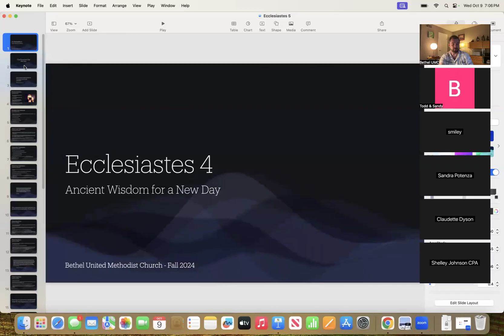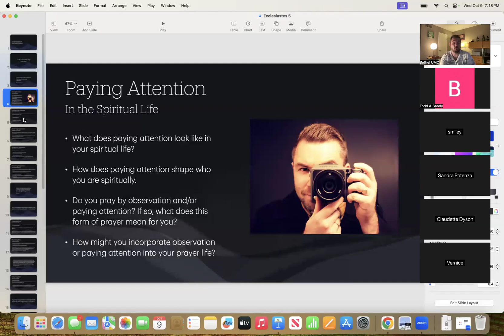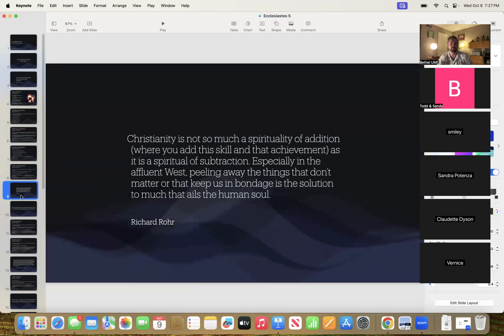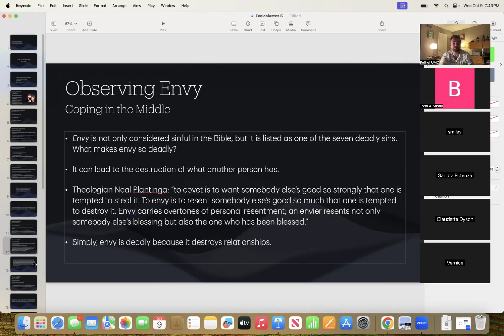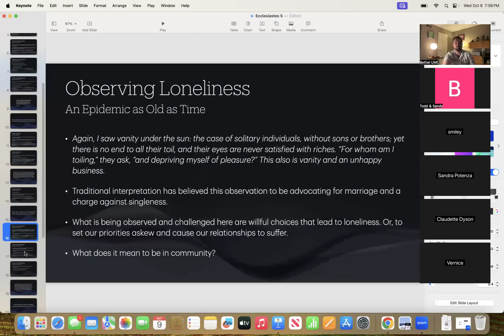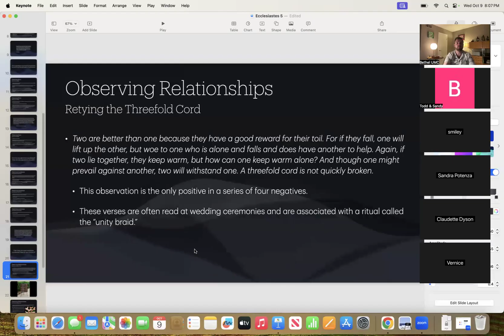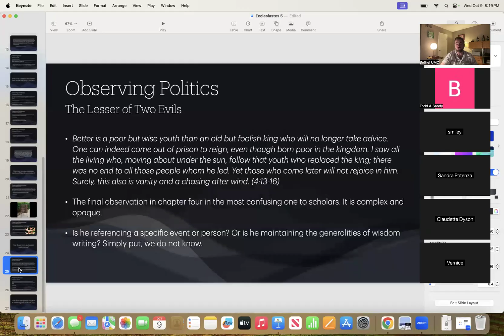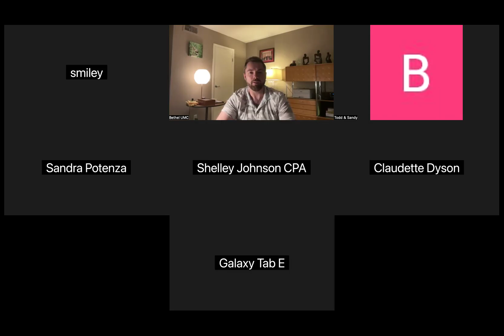Ecclesiastes Bible Study ZOOM Recording: October 9, 2024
Bethel United Methodist Church Ecclesiastes 4 Bible Study